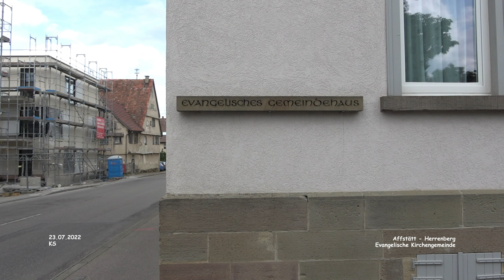Evangelisches Gemeindehaus - Affstätt - Herrenberg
Impressionen Herrenberg - Landkreis Böblingen